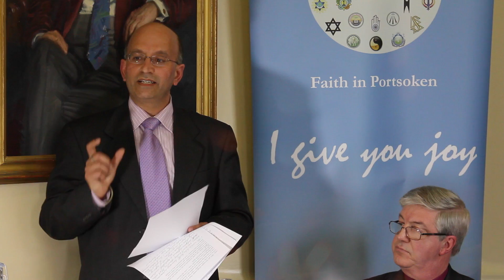Who is my Neighbour: Short summary of an Interfaith discussion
The All Faiths Network held a vigorous and informative interfaith dialogue event at Westminster Abbey, London, on St Patrick's Day, 2015.